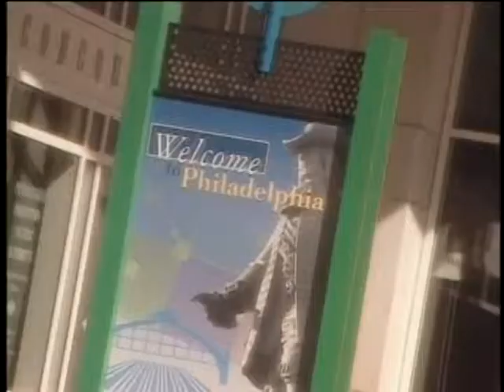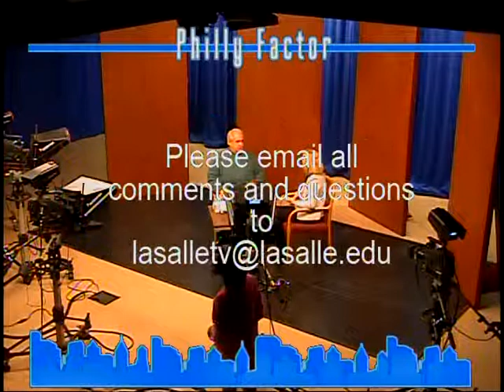Philly Factor #0807 Green Tree School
Host Paul Perrello sits down with Patricia Wellenbach, CEO of the Green Tree School & Services in the Germantown section of Philadelphia to discuss the school's program and approach to working with children with autism, emotional & behavioral disorders, and developmental delays.Recorded 1-29-14